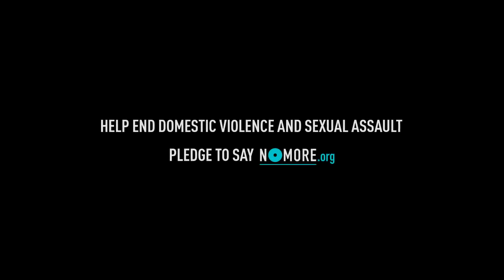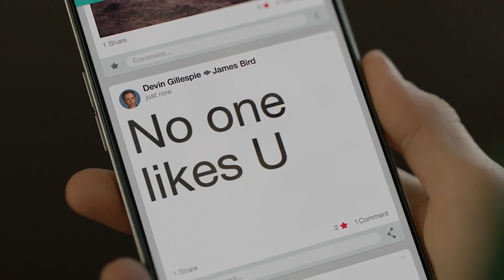You Won't Believe Which Super Bowl Ads Are Total Lies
It's against the law to lie in commercials. Right? Not so fast!

SCRIPT:

I’m in a real weird place. Last night I watched the Super Bowl… the commercials were dark.  I don’t understand... did they... did they kill that kid? Does nationwide sell insurance to children? I’m so confused, it just... it makes me want to hit something! Not like that, okay? Like, the gym or a punching bag or something. But see! Still, how more depressing can the Super Bowl get? And if they weren’t making us so sad they were feeding us the most obvious bullshit.

Now hold one just one minute! Your obesity-causing drink is trying to tell the kid I cyber-bully that there’s no one like him? Not true, James!  There’s million of kids like you, they’re called dweebs. Right James? When are you going to learn to catch a kickball, James!? Wait a minute, if Coke lied about James, then that means that… that all these ads are just lies! Ya, there’s no truth in advertisement. They’re just trying to feed us some line of BS.

So when Jeep told us, “The World is a Gift. Play Responsibly.” to show off America’s smallest and lightest SUV. They’re really saying “let’s all pretend we’re not polluting anymore so we can expand our brand globally, and the whole world can help destroy the environment…  together.”

Even the Nationwide commercial, with the dead kid. It’s not like if you buy Nationwide insurance your kid is safer. There’s absolutely no relation! They’re just creating fear.

Oh, and this Carnival commercial. Do you think JFK meant returning to the ocean in a 30,000 tons cruise ship with all-you-can-eat Fro-Yo and a rock climbing wall? He wouldn’t be caught dead in one of those things.

These corporations don’t care if you’re a better dad, or if you’re happy, or even if your child dies--because it’s impossible for a corporation to care. Coke, Nissan, and Dove are not people--they are legal institutions mandated to maximize shareholder return. They want one thing: for all of us to believe their BS, so you will given them our Cold. Hard. Cash. So if you’re going to lie to us. We prefer if it to be funny.